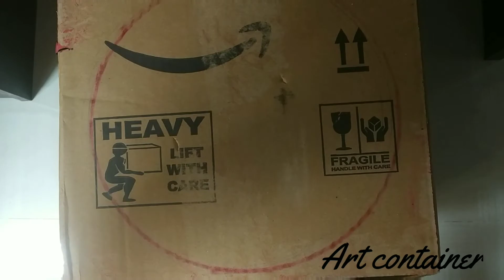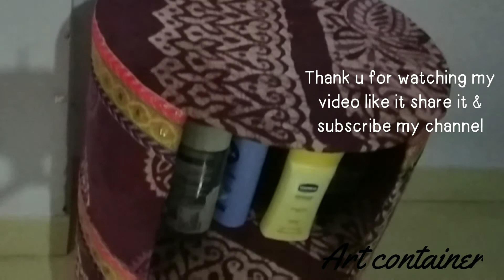DIY beautiful cardboard organiser By Art Container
Required materials
Cardboard
Fevibond
Waste cotton cloth
Glue gun
Scissor
Lace